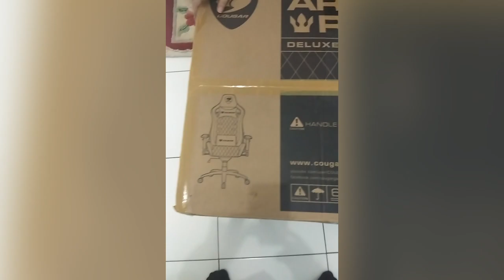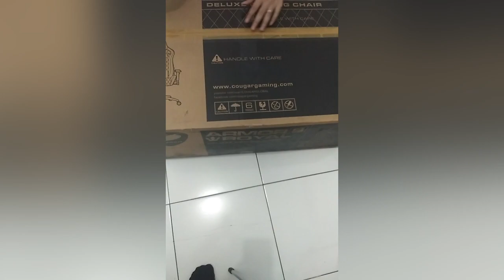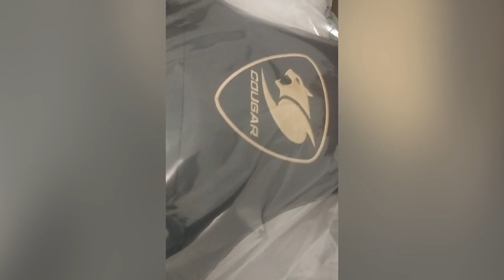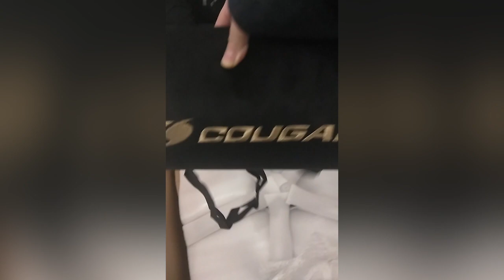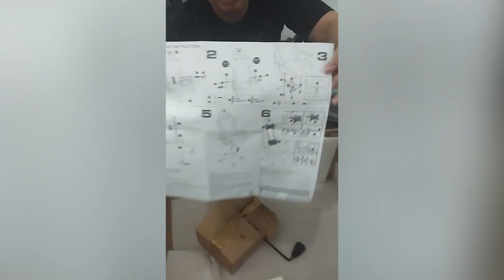GGendut Ulang Tahun & Unboxing Hadiah dari Tunangan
Halo Brader & Sister! Tanggal 12 Mei 2020 lalu, GGendut ulang tahun. GGendut mendapatkan banyak hadiah, ucapan selamat dan doa dari Genduterz, Teman-teman hingga Keluarga GGendut. Jadi di video kali ini, GGendut ingin mengucapkan terimakasih yang sebesar-besarnya untuk semua pihak.

Selain itu GGendut juga dapat hadiah ultah dari Tunangan GGendut. Hadiah apa ya itu..? Kita unboxing bareng yuk!